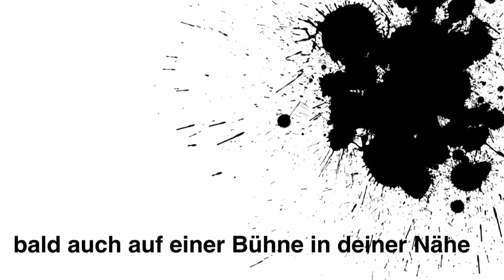"Hello" - Forchemer Schell-Mi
Dr Schell-Mi rockt die Forchemer Hallefasnet.
2. Februar 2013